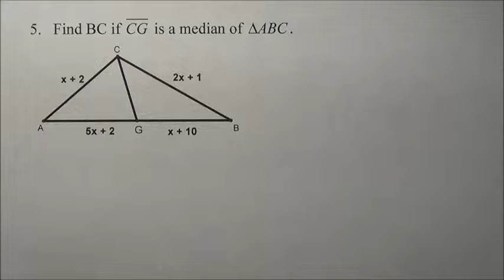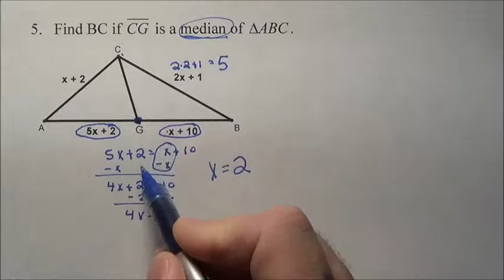Geometry 5-3 #5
Geometry 5-3 #5 explained